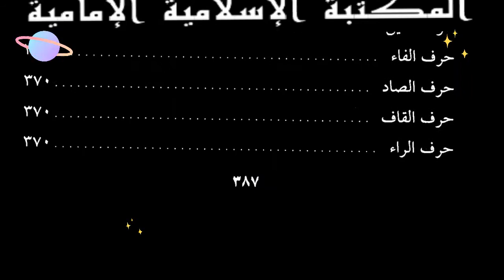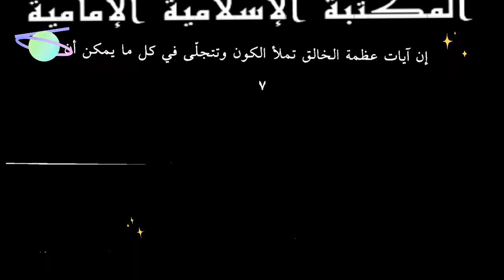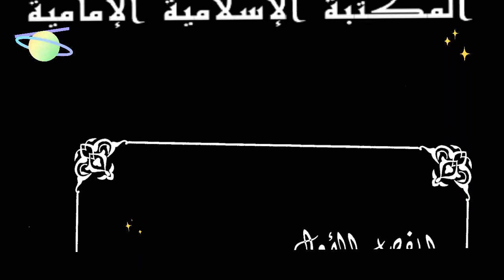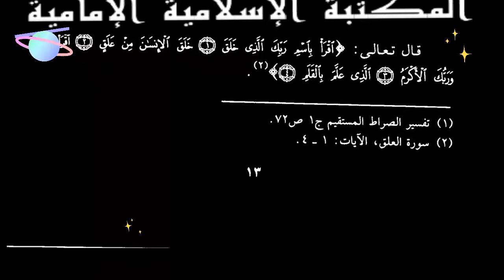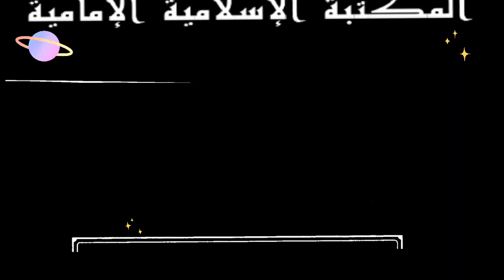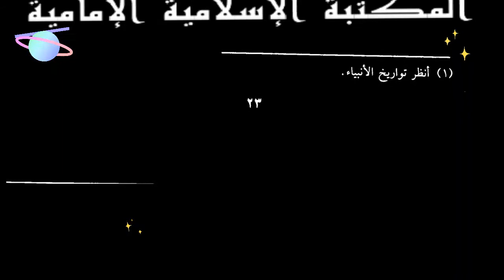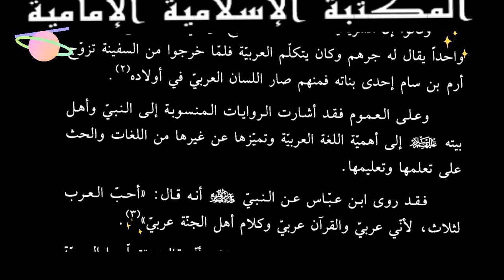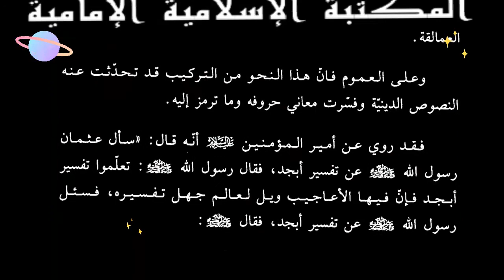كتـ📓ـاب الكشوف في الإعجاز القرآني وعلم الحروف - الشيخ رضوان سعيد فقيه💾 pdf⇩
💾لتنزيل الكتاب كاملاً pdf